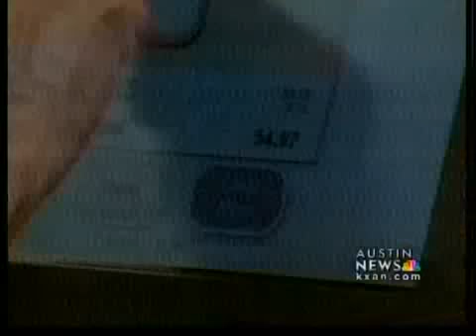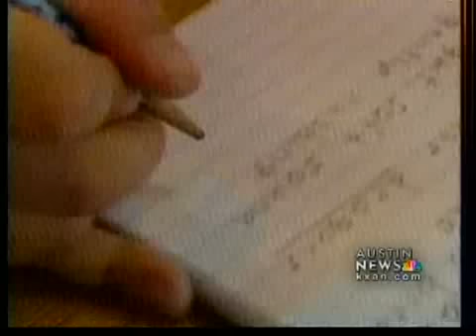How did we get into this mess?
Where did the education budget shortage start? Why did Gov. Rick Perry refuse grant money that may have been a solution?